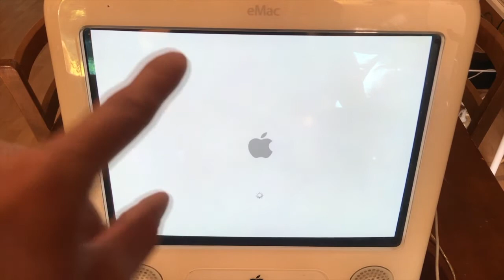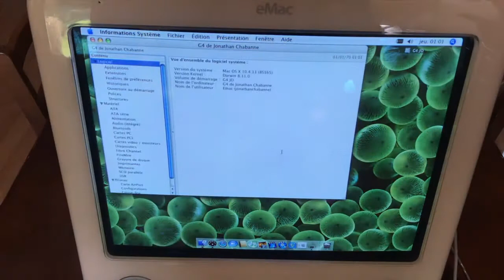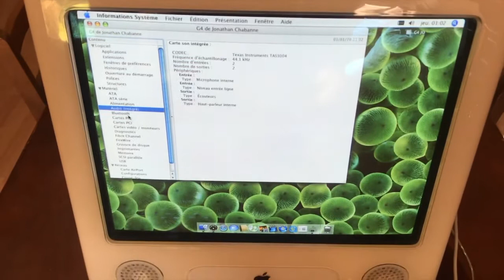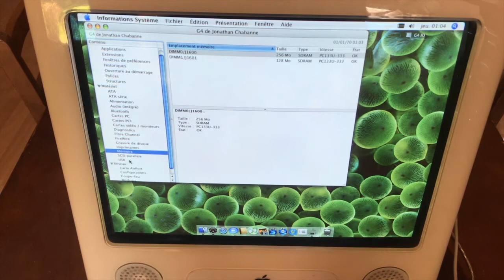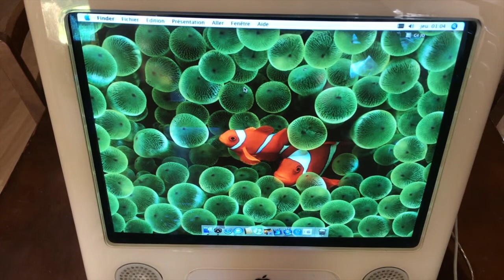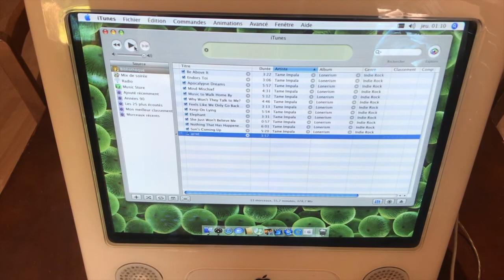PRESENTATION D'UN EMAC G4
Salut à tous, aujourd'hui on ce retrouve pour la présentation d'un Emac G4 de 2002, ce model était de base destiné à l'éducation, mais 2 mois plus tard il fut vendu au grand publique.